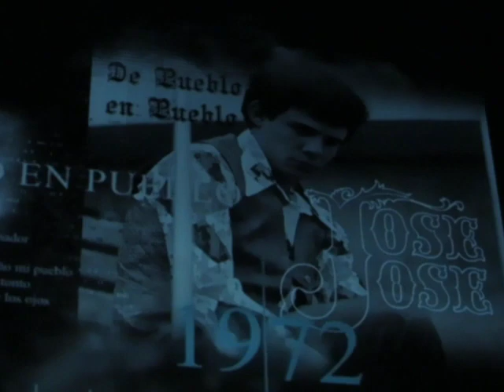EL PUEBLO MEXICANO EN EL DIA DE JOSE JOSE